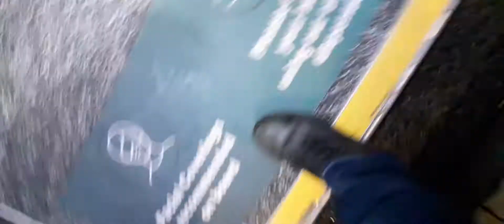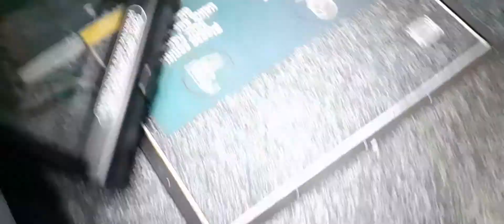Ride on Nottingham City Transport 404 on the Bridgford Bus 6 from Train Station to Burleigh Road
Bridgford Bus bio-gas Scania N280UD ADL Enviro 400 CBG City ride from Nottingham